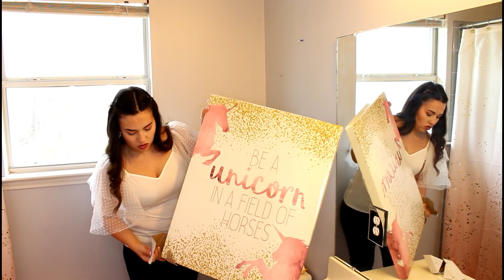DECORACION DEL BAÑO DE AURORITA, BAÑO DE UNICORNIO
CÓDIGO DE DESC % ( 20Elizondo )

UNICORNIO PARA JABON
UNICORNIO PARA LA PASTA Y CEPILLOS
CORTINA DE BAÑO
GANCHITOS PARA EL BAÑO
TAPETES DEL BAÑO
BOTE DE BASURA DORADO